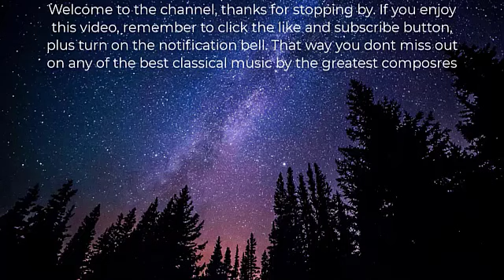Mozart Piano Sonata No 8 In A Minor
Wolfgang Amadeus Mozart's Piano Sonata No. 8 was wrtitten and composed in A minor, and is also known as K. 310 / 300d. The Piano Sonata No. 8 is the first of only two Mozart piano sonatas in a minor key (the other being No. 14 in C minor, K. 457).

The majority of Wolfgang Amadeus Mozart's symphonies was composed in three movements. That is also the case for The Piano Sonata No. 8. The movements are: I Allegro maestoso, II Andante cantabile con espressione, III Presto.

Wolfgang Amadeus Mozart have composed many legendary piano sonatas. The Piano Sonata No 8. is a great piece, although it is not the most famous piano sonata. The Piano Sonata Nr. 16 in C Major is by many regarded as the most famous Piano Sonata.

Songlist: Mozart Piano Sonata No 8 In A Minor